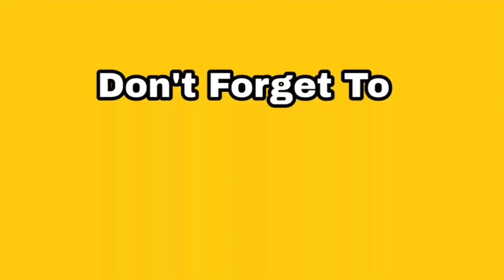Yo Yo Honey Singh and Guru Randhawa are Dancing in Ranveer Singh's Shaadi Party